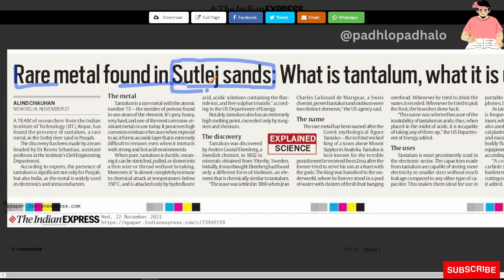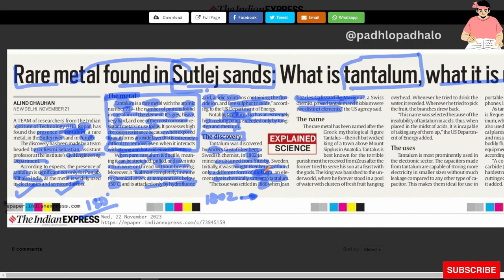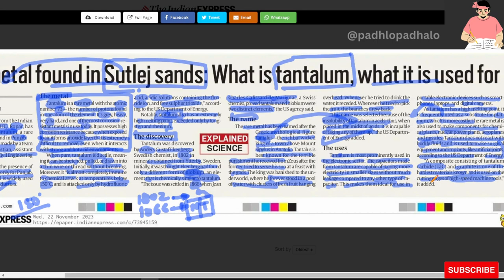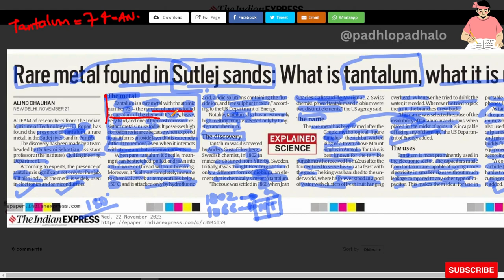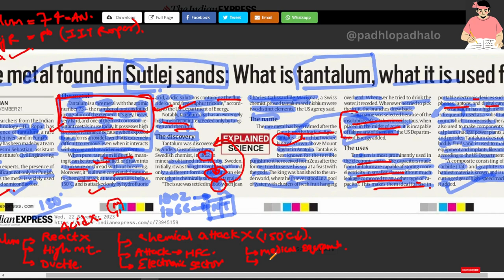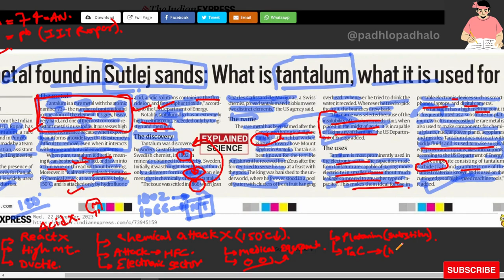Tantalum in Sutlej river.